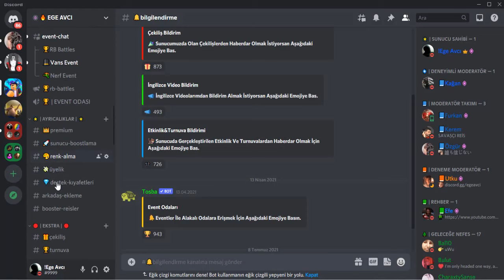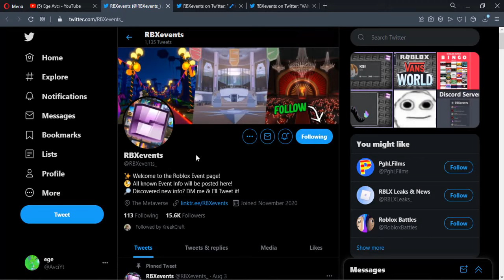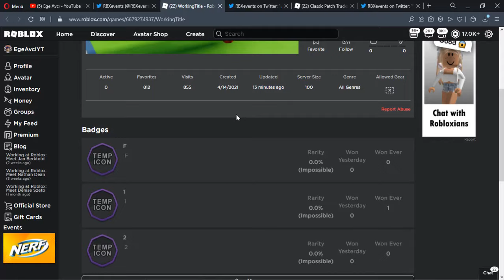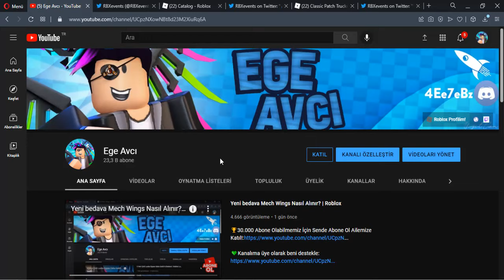Yeni Bedava Şapka Veren Event SIzdı! | Roblox VANS Event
roblox vans evnt
roblox vans
roblox vans event items
roblox new vans event
roblox vans event leaks
roblox yeni bedava şapka veren event
roblox yeni vans şapkası
roblox bedava şapka eventi
roblox türkçe
roblox eventleri
roblxo türkçe
eventler roblox
roblox bedava eşya veren gruplar
roblox bedava eşya hilesi
roblox bedava tişört saç kıyafet eşya
bedava roblox eşyaları
bedava eşya veren site roblox
roblox ta nasıl bedava eşya alınır
roblox bedava eşya yapma